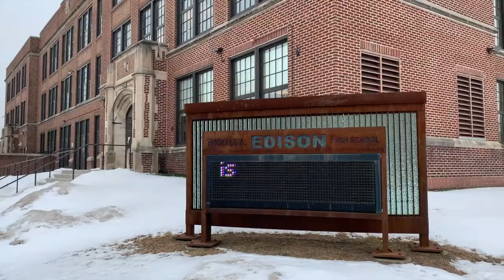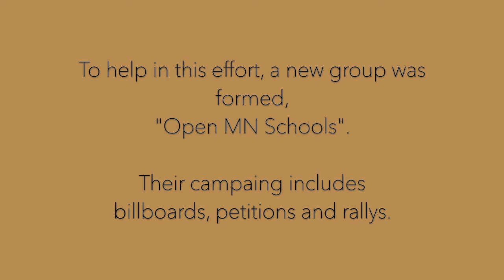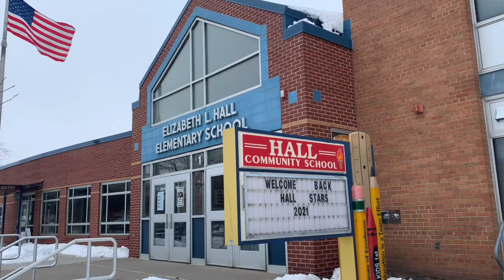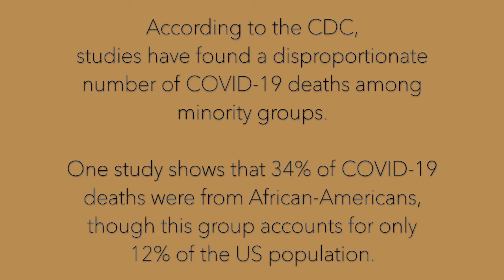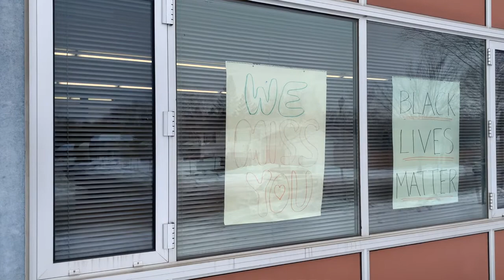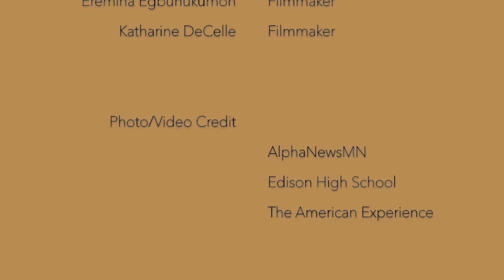SSS: Educated Risks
Minneapolis educators share their experiences teaching during the COVID-19 pandemic.

This video was produced as part of SPNN's Spotlight Shorts Series program which aims to highlight current local topics.